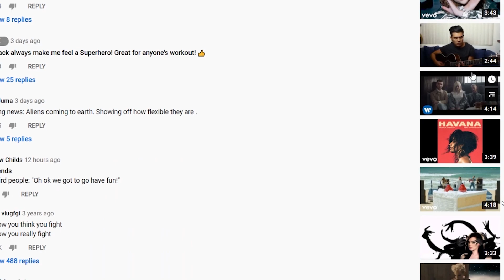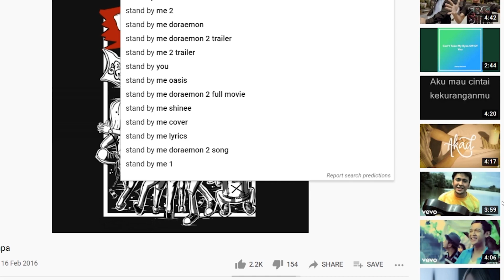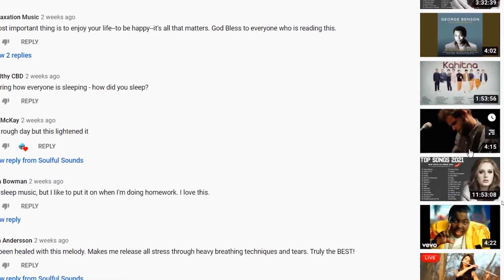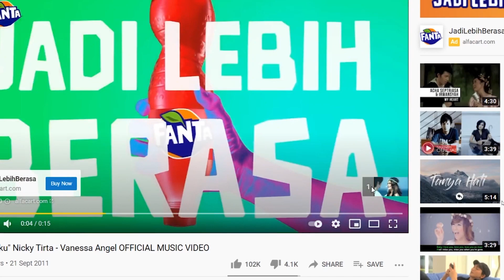SUCI DI KASI BONEKA SAMA BULUK!!! ROMANTIS BANGET BULUK!!!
NIMO : adriana suci